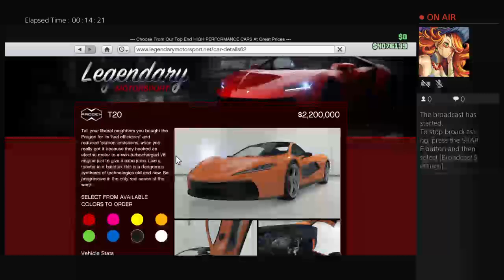MsBodyOppz-_-'s Live PS4 Broadcast